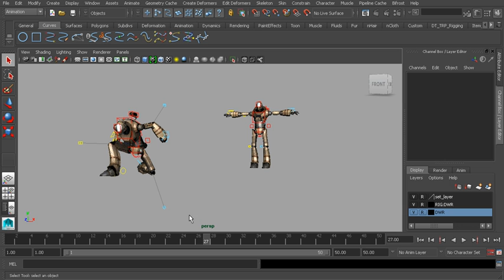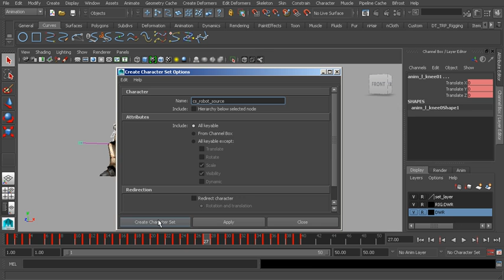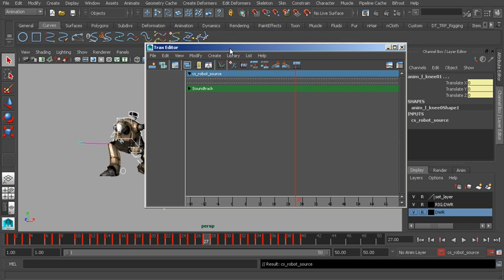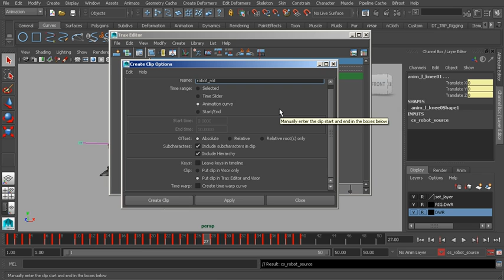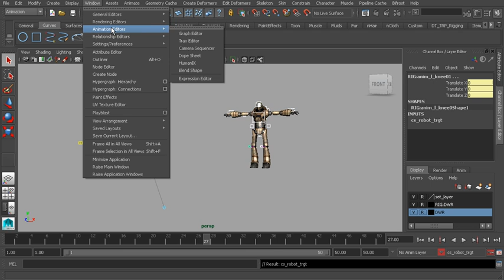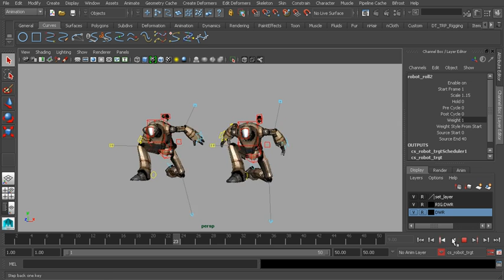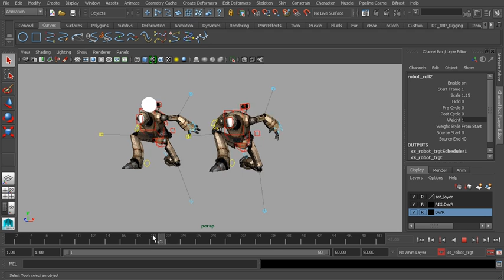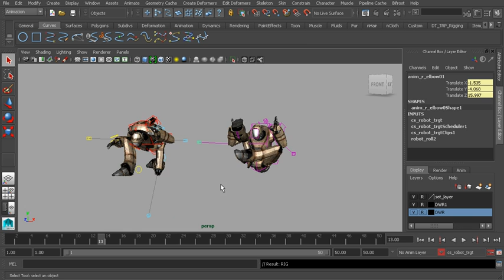#26 Transferring animation with Character Sets and the Trax Editor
Digital Tutors